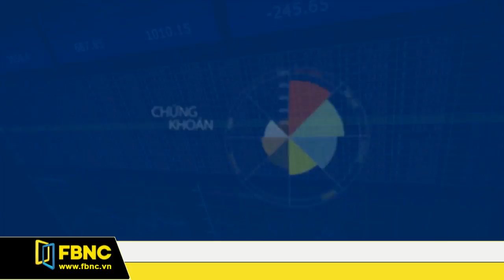Giờ kết sổ 05/03/2018 (Phần 1)